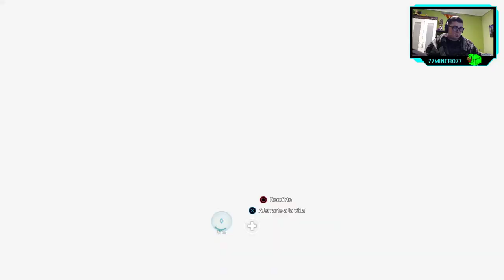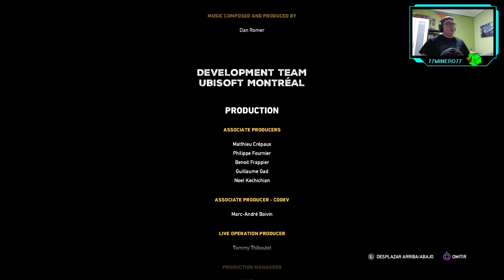Far Cry 5 - ep.11 - Final - Fin del mundo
Taly como lo conocíamos.